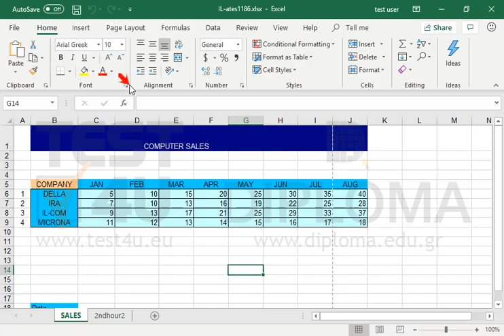Print the entire active workbook to the default printer.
Related TEST4U products:

TEST4U Microsoft Excel 365, 2019, 2016, 2013, 2010, 2007, 2003 - Greek version

TEST4U Microsoft Excel 2013, 2010, 2007, 2003 - German version

77-420 Microsoft Office Specialist Excel Core 2013 - Greek version

77-420 Microsoft Office Specialist Excel Core 2013 - English version

77-420 Microsoft Office Specialist Excel Core 2013 - German version

77-727 Microsoft Office Specialist Excel Core 2016 - English version

77-727 Microsoft Office Specialist Excel Core 2016 - German version

77-727 Microsoft Office Specialist Excel Core 2016 - Spanish version

MO-200 Excel Associate - Office 365 & Office 2019 - German version

MO-200 Excel Associate - Office 365 & Office 2019 - Spanish version